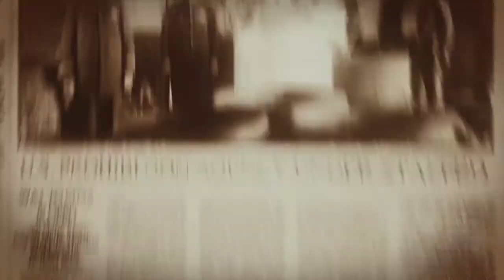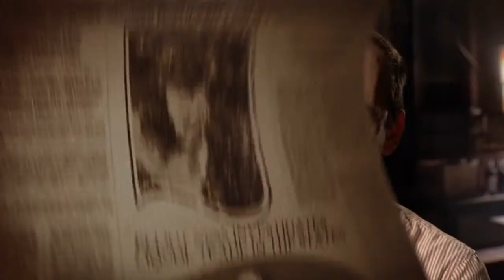Boardwalk Empire Season 3 DVD: Bonus Content - Prohibition Enforcement Newsreel